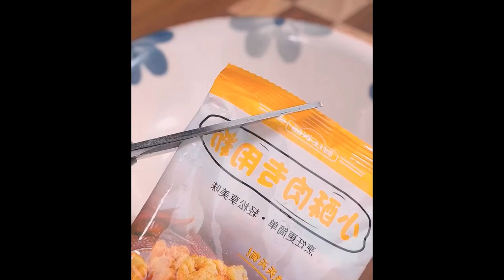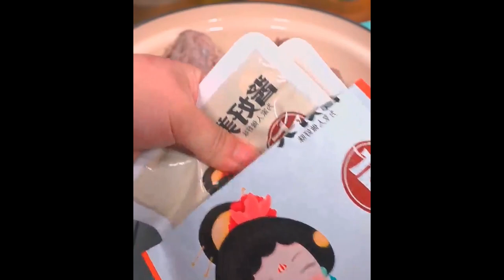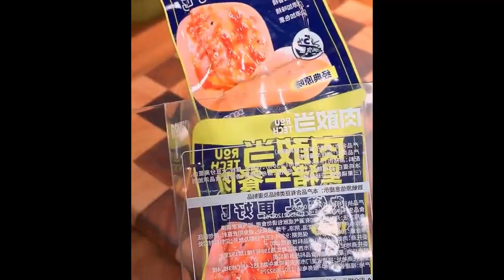Diligent mothers will make this for their children every week Foods 6